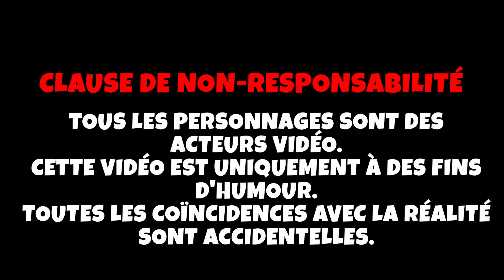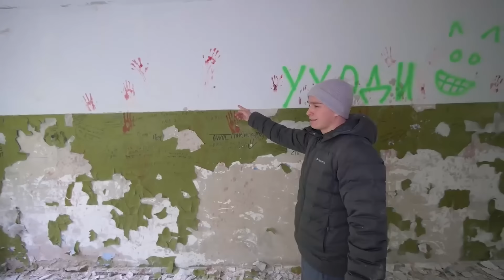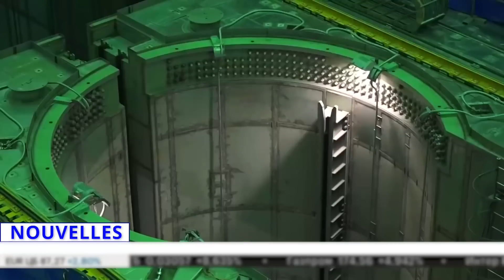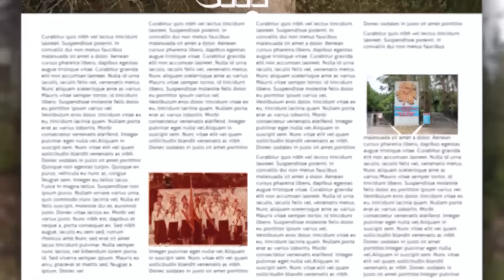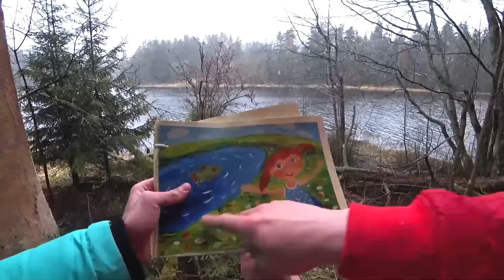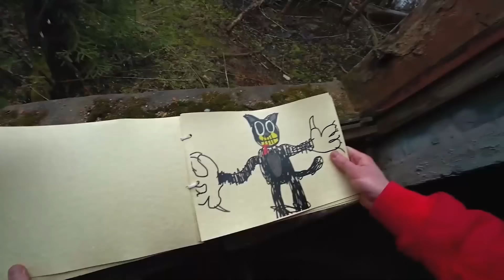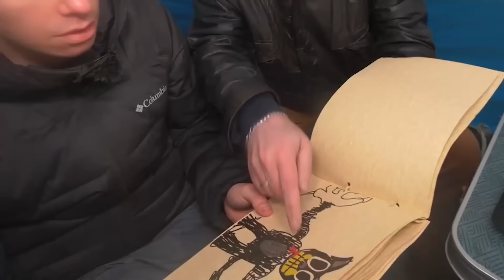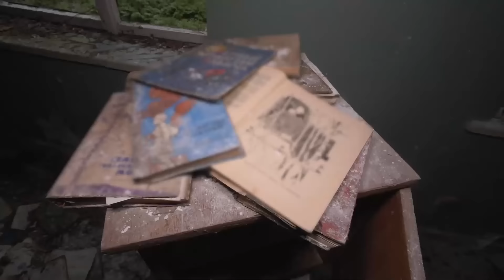CARTOON CAT nous a attaqués!